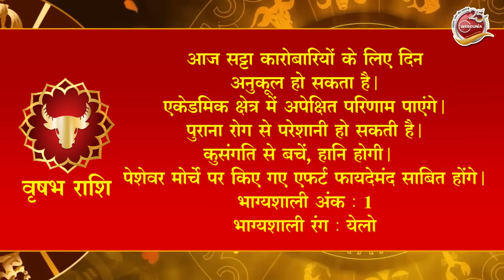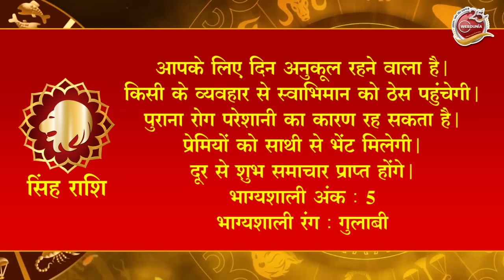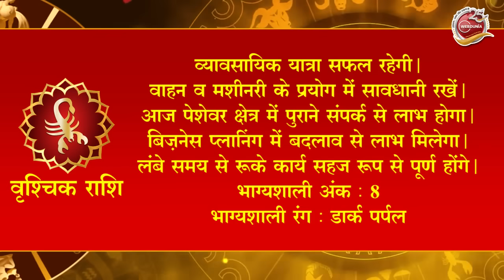Aaj Ka Rashifal 2 March: आज का दिन इन राशि वालों के लिए है खास । Astrology । 12 राशियों का राशिफल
आइए जानते हैं कि सभी राशियों का 2 मार्च 2024 का राशिफल क्या है।